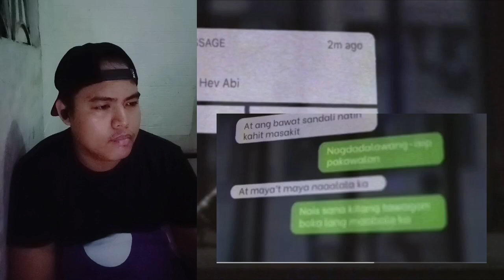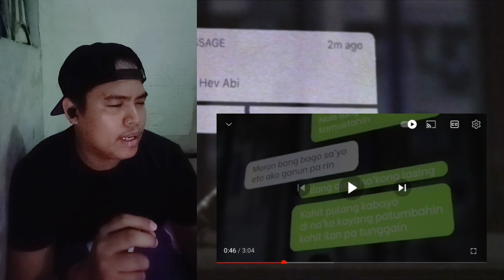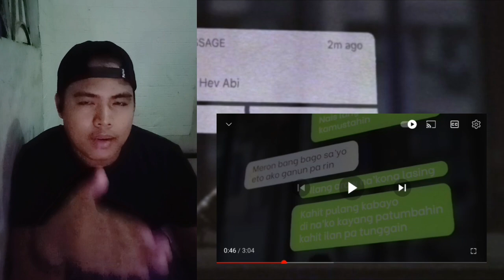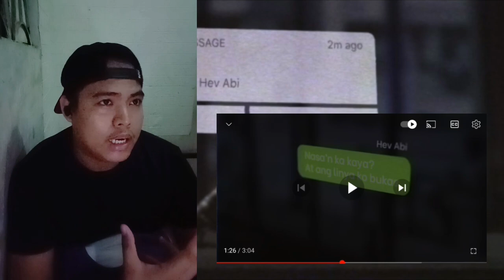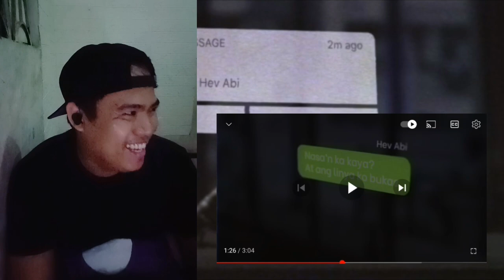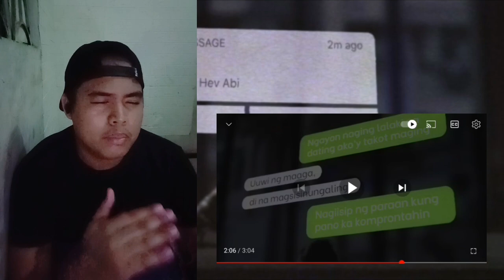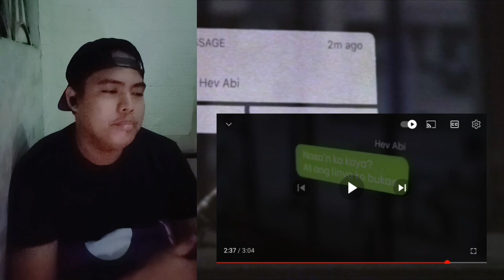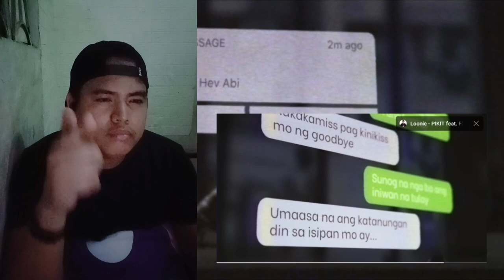Loonie - XXXX feat. Hev Abi Reaction Video